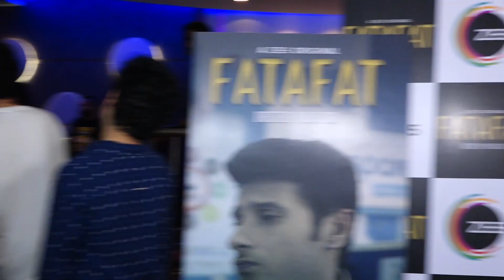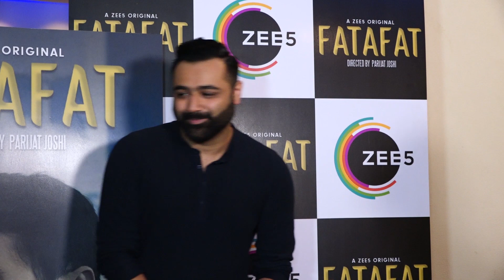Divyendu Sharma Hosts Screening Of Short Film Fatafat | Filmibeat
Divyendu Sharma hosted a special screening of the short film Fatafat, which was attended by Gajraj Rao and others.